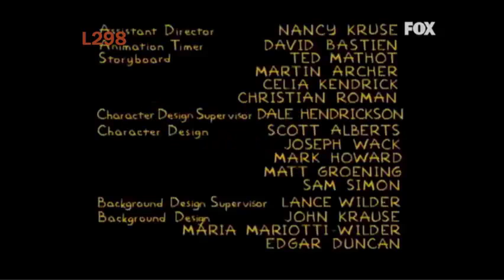Creditos De FOX Mexico 11 12 2015